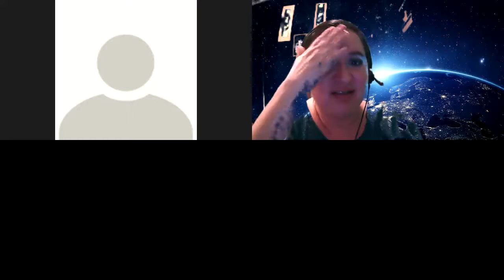Ingles Corporativo- Making requests using modals can, could, would, and would you mind…+gerunds.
Participants will practice making requests using modals can, could, would, and would you mind…?+gerunds

Partcicipantes practicarán haciendo peticiones o solicitudes usando los modales "can, could, would, and would you mind...? + gerundio.